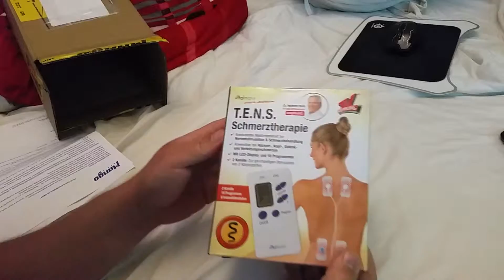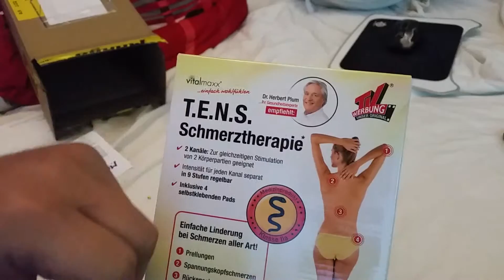MASAŻER VITALMAXX telezakupy mango